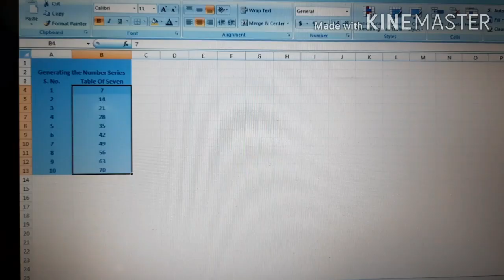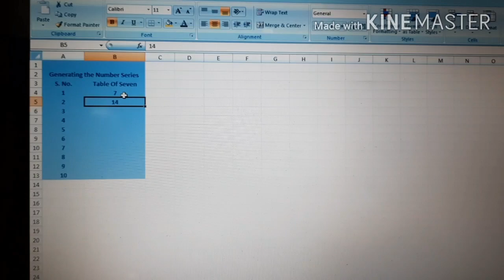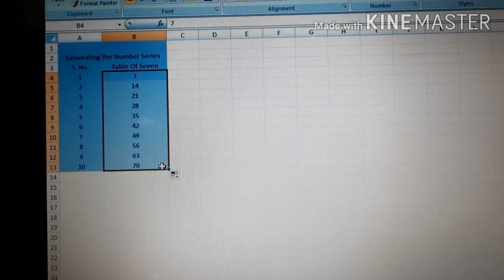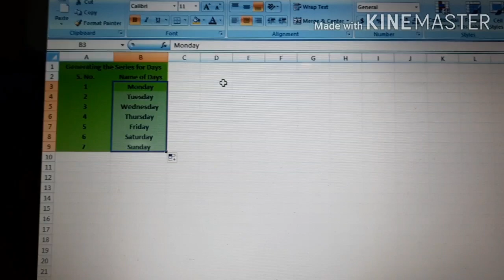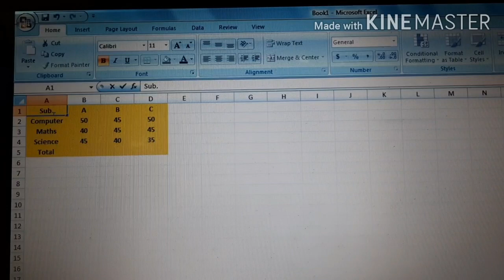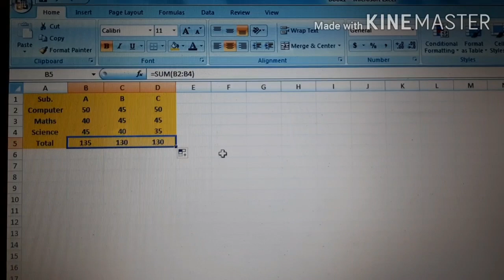Class 6th Computer Project Work Practicals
4/Sept/2020
Lect 16